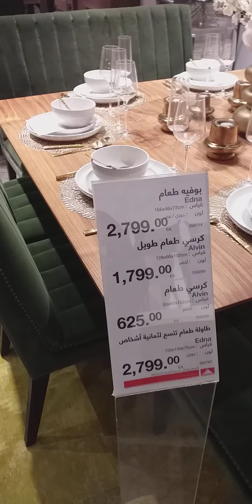የእቤት እቃዎች በቅናሽ ዋውውውውው😍❤